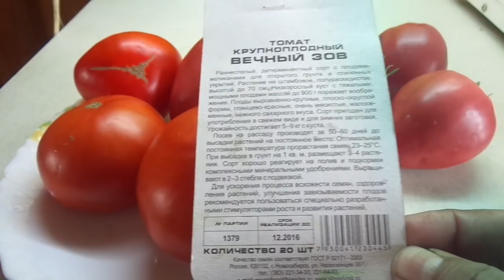ТОМАТ ВЕЧНЫЙ ЗОВ. ДЕГУСТАЦИЯ. Ольга Чернова.